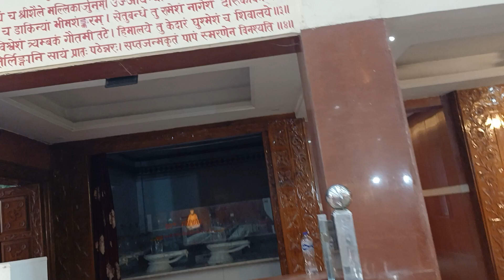Krishna ji ka Vrindaban Dham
FOR COMMERCE (+2 & +3) CHSE, BSE AND CBSE, NCERT, ICSE AND KPS COURSE
ODIA MEDIUM SCHOOLS (ALL CLASS) COURSE.